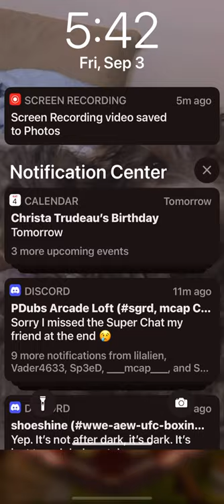FX New Pinball Party gameplay for Apple devices. Here is some of the menu screens and gameplay.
FX’s newest release FX Pinball Party for Apple I devices. There are about 9 tables right now to start off with. Most are remakes from fx3, but there are 4 new tables. Graphics are pretty amazing. I hope new games make their way to the PC sometime soon.